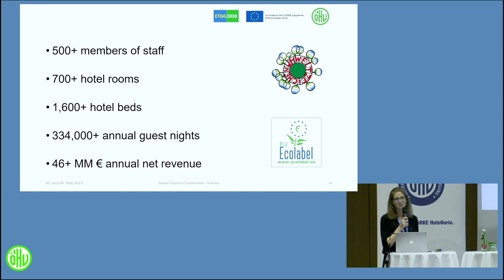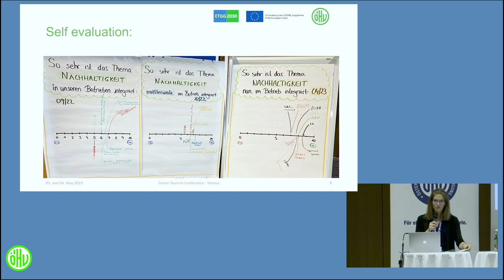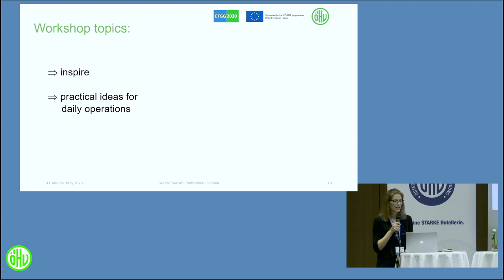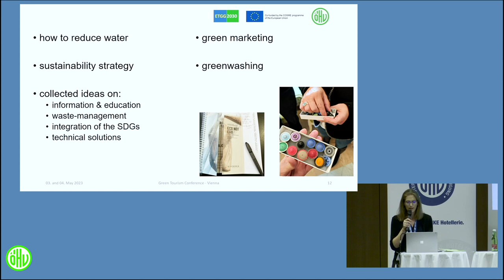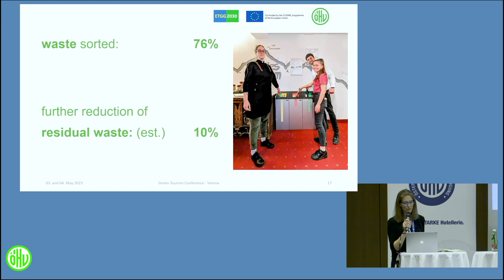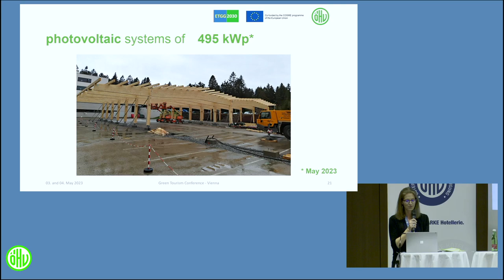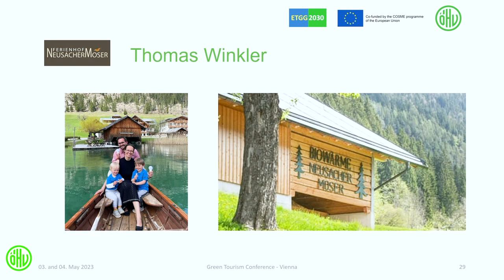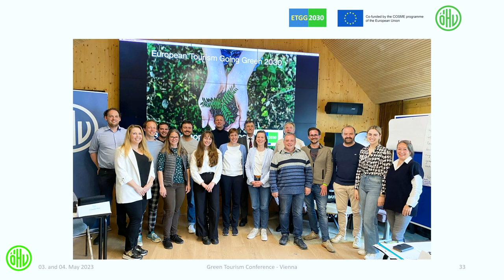ETGG2030 project results Austria: Claudia Plot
Presentation of the Austrian ETGG2030 project results at the Green Tourism Conference in Vienna.